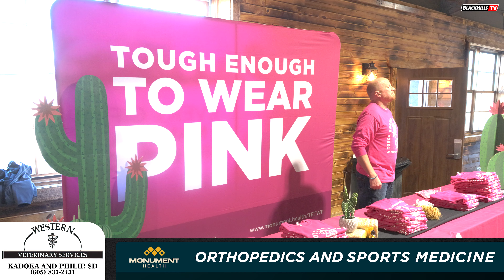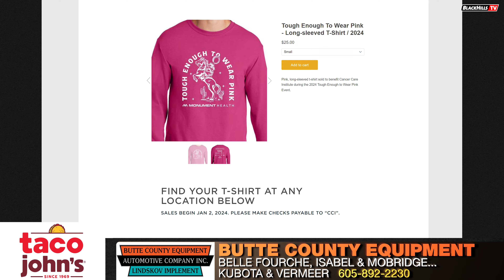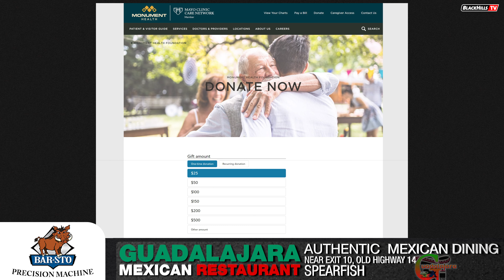Tough Enough To Wear Pink at the Stock Show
Hans Nelson, director of the Monument Health Foundation talks "Tough Enough To Wear Pink" and its involvement at the Black Hills Stock Show.  Tough Enough To Wear Pink T-shirts are available at the Stock Show and you're encouraged to wear your T-shirt at the Official TETWP Day at the Rodeo Rapid City Feb. 2 at 7:30 p.m.